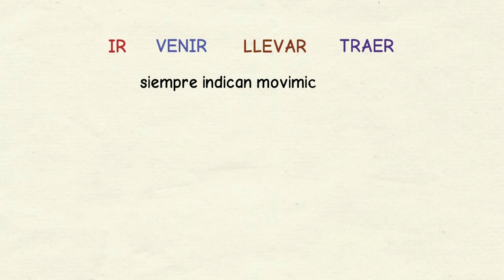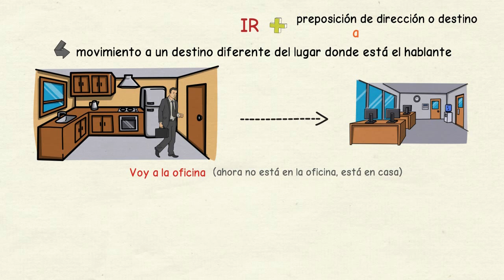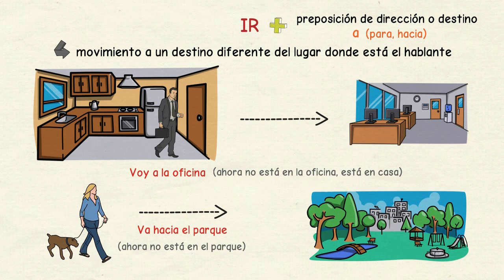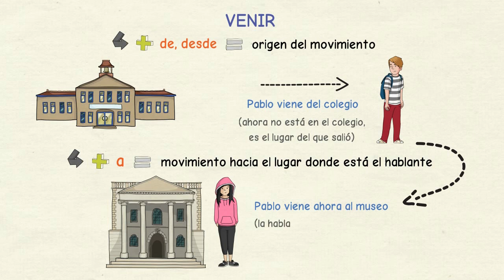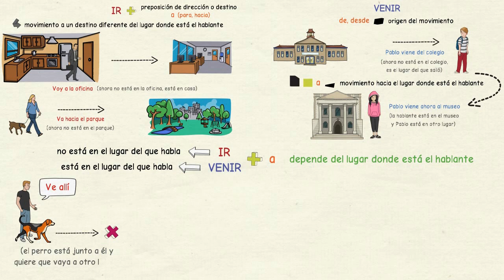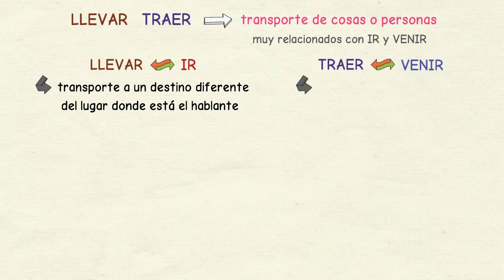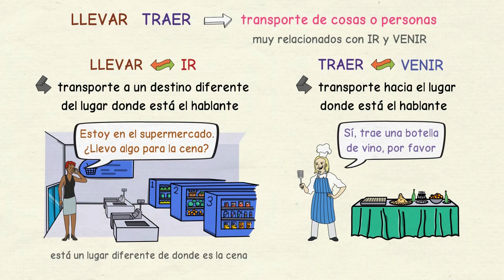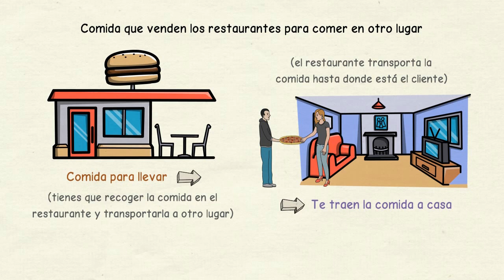Aprender español: IR y VENIR / LLEVAR y TRAER (nivel básico)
📚 Prueba gratis 10 lecciones de mis cursos online (con más de 200 lecciones y 2 clases de conversación en grupo al mes)

Los verbos ir, venir, llevar y traer siempre indican movimiento en español, pero expresan desplazamientos diferentes dependiendo de dos cosas: el destino al que se dirigen y si se transporta algo o no.

En este vídeo de te explico cuándo se usan cada uno de estos verbos, con varios ejemplos para que lo entiendas bien.

Descarga la transcripción en texto de este vídeo en formato PDF en este enlace

También puedes conocer más sobre la gramática española y otras cuestiones relacionadas con este idioma en mi blog 'Con Ñ de español'

Finalmente, para saber más sobre la vida y las costumbres en España, visita mi blog 'Conoce España'